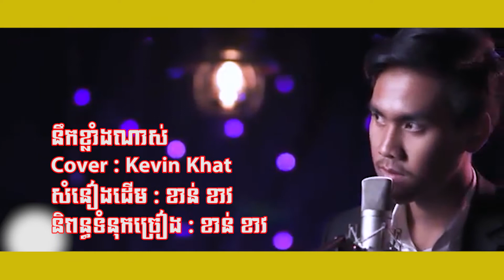នឹកខ្លាំងណាស់ Cover song by Kevin Khat 2020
បទ                           ៖ នឹកខ្លាំងណាស់
ច្រៀងឡើងវិញ ​​​​​        ៖ ខេវិន ខាត់ - Kevin Khat
សំនៀងដើម            ៖ ខាន់ ខាវ
និពន្ធទំនុកច្រៀង   ៖ ខាន់ ខាវ
និពន្ធបទភ្លេង         ៖ Chhit Tengrith
ផលិតកម្ម                ៖ MAKOD MEDIA